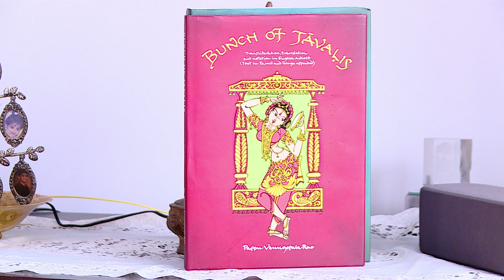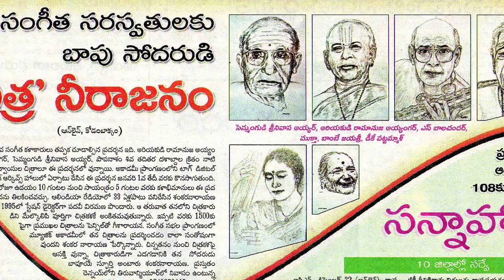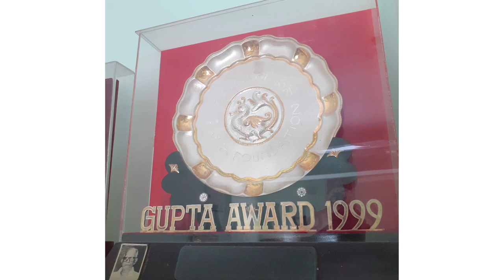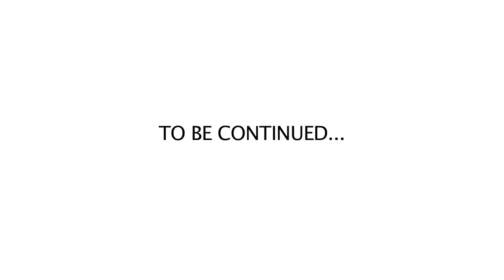Dr. Pappu Venugopala Rao talks about Bapu-Ramana - Part 1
Dr Pappu Venugopal Rao is a world renowned musicologist dance critic and scholar in Sanskrit and Telugu. He recounts his reminiscences with the legendary duo Bapu and Ramana with whom he had close to four decades of friendship.